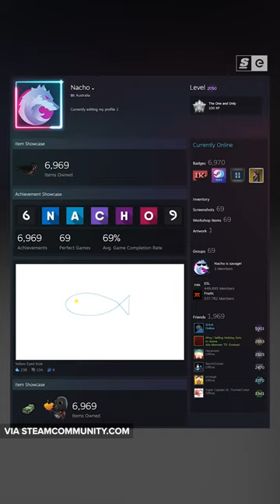The Perfect Steam Profile Doesn't Exi--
They say the perfect Steam profile doesn't exist. But we’ve all been wrong this whole time.

Hosted by: Ravish Khanna
Written by: Devin Coull
Edited by: Patrick Weiers
Produced by: Bernard Malijan